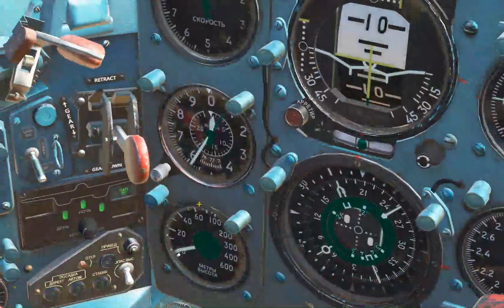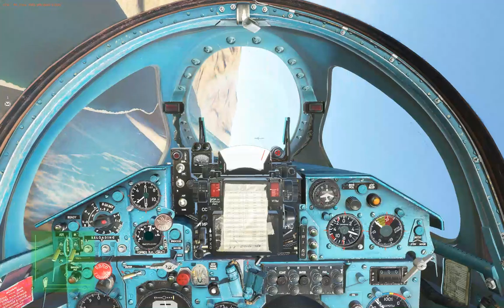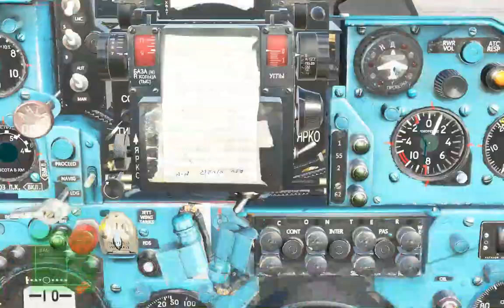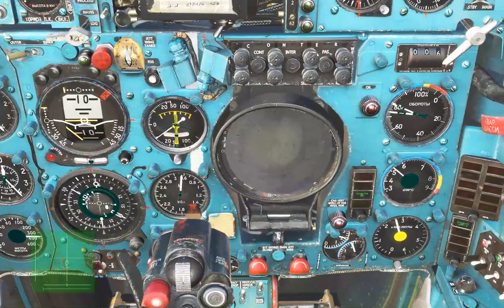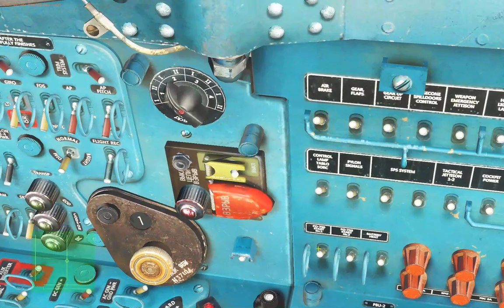Wunderwolf spielt DCS : World 2.1 - MiG-21 Just Landing/Starting Training